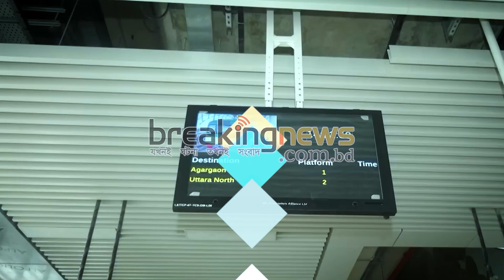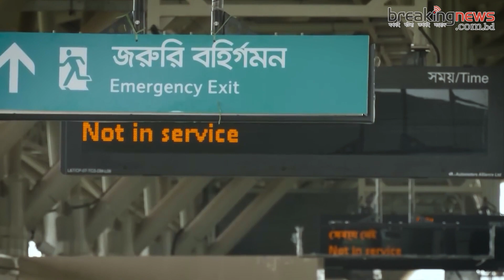মেট্রোরেল চালু কবে, টিকিট মুল্য ও সকল বিস্তারিত || Metro Rail in Dhaka || Metrorail Updates | BNBD24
Report by: Mahbubur Rahman,
Digital Creation: Md. Riaz Fakir (Abir)